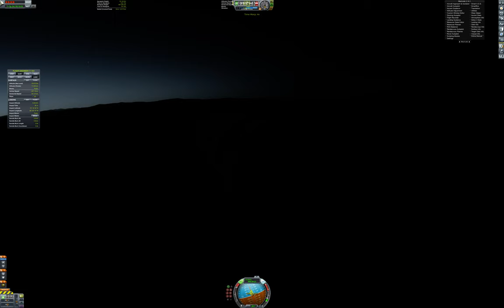Kerbal Space Program Beyond Home Dynasty landing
Landing on dynasty in KSP with Beyond Home Planet pack.

Kerbal Space Program by Squad.